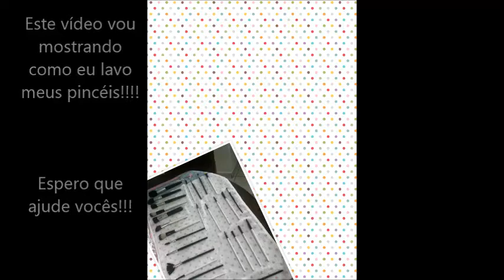Como lavar pincéis!!!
⬇CLIQUE AQUI⬇ MEU INSTAGRAM: @KEILAFERNANDAGROTTO

CANAL: Salto Alto na Estrada por Keila Fernanda